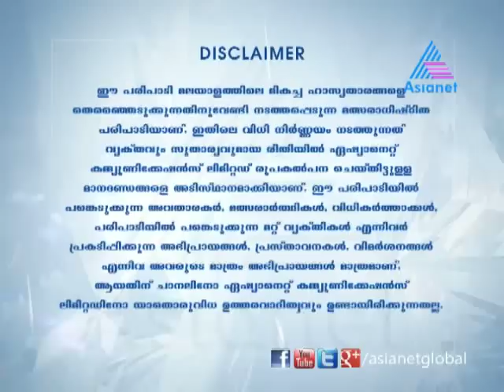Vodafone Comedy Stars - Team success & Team Rasikar 14-12-12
Vodafone Comedy Stars 14-12-12 team success and team rasikar